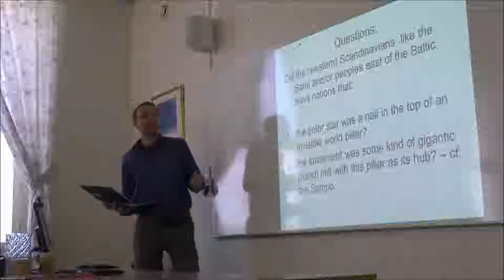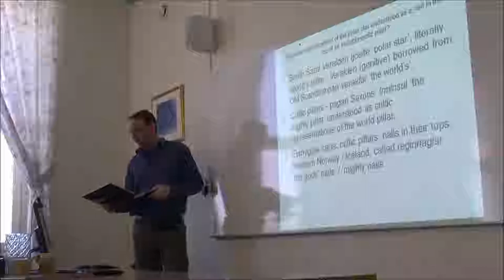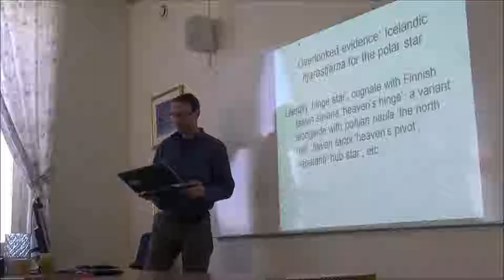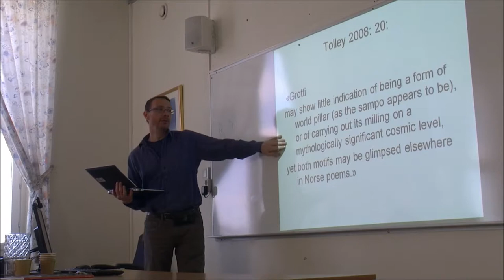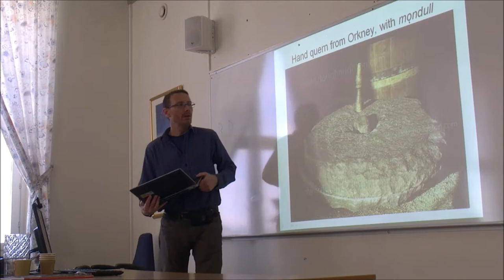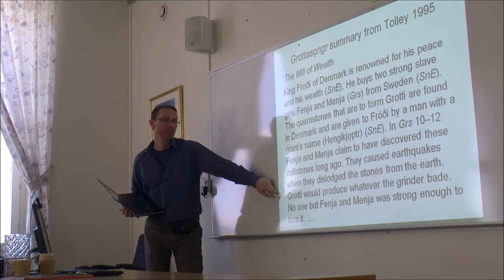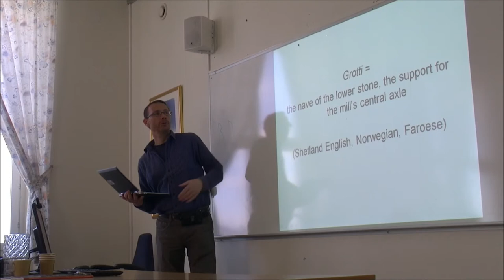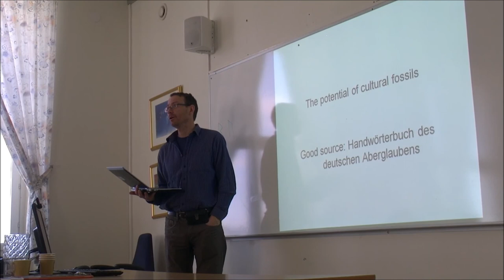Finno-Ugric and Scandinavian notions about the world axis and the cosmic quern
Paper given 5 April 2013 at the third meeting of the Austmarr Network,
Härnösand, April 5 – 6, 2013. - It is well known that Finno-Ugric peoples, like people further east, had a notion that the polar star was a nail in the top of an invisible world pillar. It is also known that among the Baltic Finns, the mythic object Sampo seems to have been this world pillar, but also the firmament (revolving around the polar star) understood as a gigantic mill, as well as a magic hand mill that grinded out prosperity for its human owner in mythic times. To what extent were such notions shared by the (Germanic) Scandinavian neighbours? By Eldar Heide,